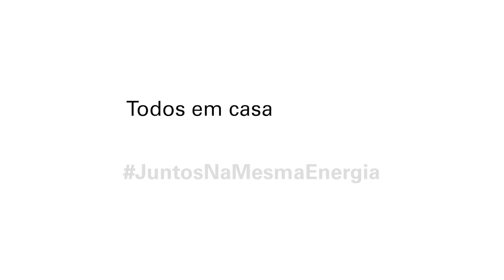Consumo de energia doméstica - Enel Compartilha Consumo Consciente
A atividade do projeto Enel Compartilha Consumo Consciente aconteceu em três estados do Brasil e busca orientar os consumidores sobre o consumo de energia durante a quarentena por conta da COVID-19.